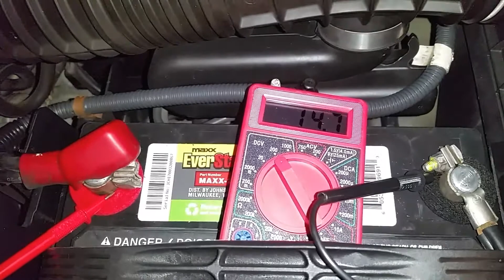2001-2006 Acura MDX - Testing Alternator Charging Voltage - Multimeter on 12V Battery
Check out all of my 2001, 2002, 2003, 2004, 2005 & 2006 Acura MDX DIY Repair and Maintenance Tutorials -

I attached the leads from my Cen-Tech or CenTech digital multimeter to the positive and negative battery terminals on the Walmart EverStart MAXX-24F battery that I just installed in my 2006 Acura MDX. I wanted to make sure the alternator was properly charging the battery.

I started the engine and the voltage went up from the 13.2 volts (after being charged all night with the Battery Tender Jr) to 14.7 or 14.8V which indicates that the alternator (generator) system is working properly to keep the battery charged while I drive.

It was a bit higher than I expected, but I imagine that is because the engine was still doing the "fast idle" after just starting it a few seconds earlier.